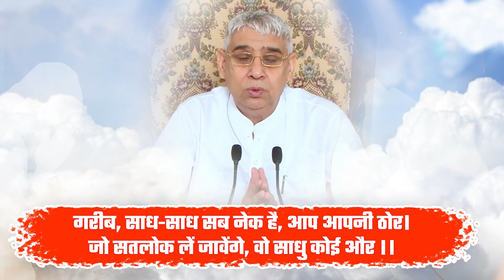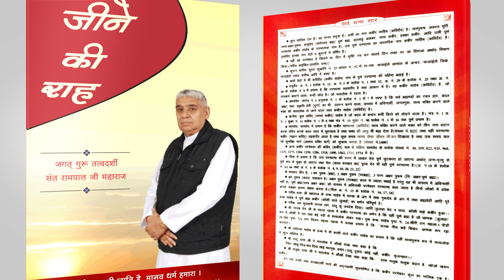परमात्मा प्राप्ति के लिए महापुरुषों ने जो मंत्र जाप किए, वही हमें करना है | Sant Rampal Ji Satsang